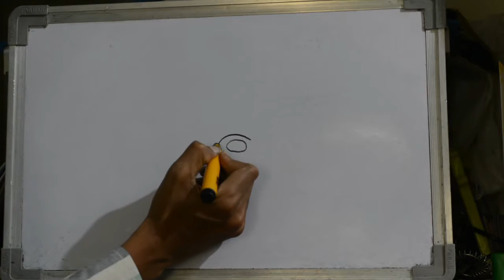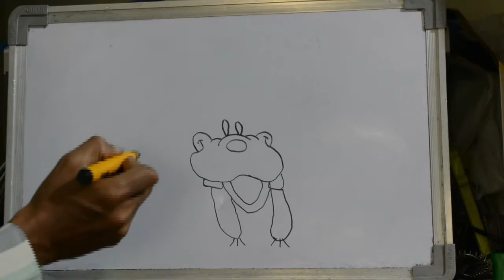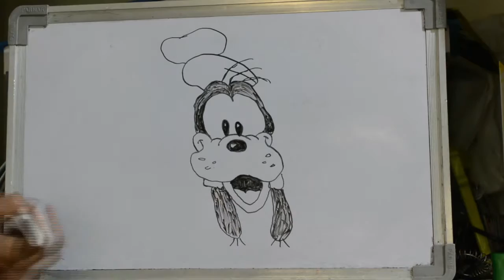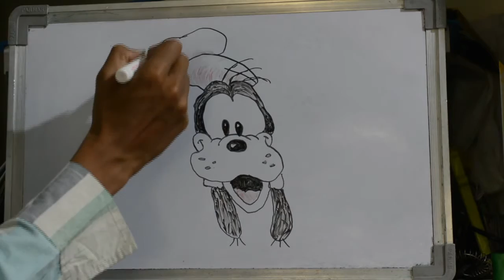HOW TO DRAW GOOFY DOG CARTOON